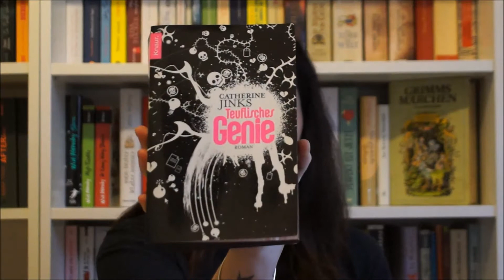SuB-Stand Januar 2019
Hallöchen und herzlich Willkommen in der Infobox.
Heute habe ich die derzeitigen Bewohner meines Stapels der ungelesenen Bücher für euch im Schnelldurchlauf.

Wenn ihr nicht bis zum nächsten Update warten könnt und gerne vorher schon wissen möchtet was ich gerade so lese könnt ihr mich gerne bei Goodreads stalken. Folgender Link führt euch direkt zu meinem Profil:

Wenn euch das Video gefallen hat freue ich mich sehr über einen Daumen nach oben, falls nicht lasst mich in den Kommentaren wissen wieso nicht (Kritik ist Wilkommen, Beleidigungen werden gelöscht).